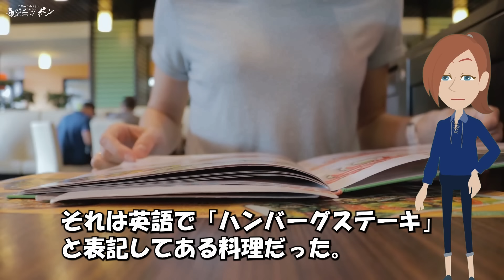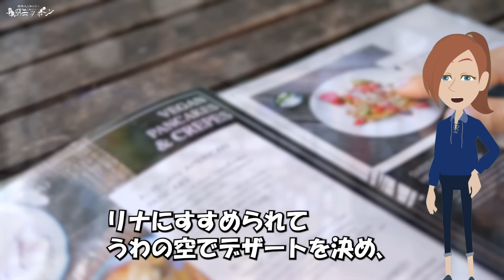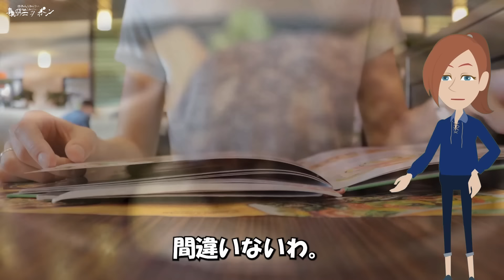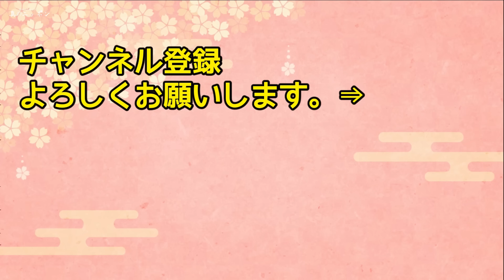【海外の反応】「日本のサービスってこの程度なのね！」アメリカ人女性が日本の飲食店に失望→「ええっ？」１分後驚愕するハメにww 【日本人も知らない真のニッポン】他【総集編】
【海外の反応】「日本人の行動だけおかしかった…」飛行機での緊急事態日本人だけが取った行動に中国人が驚愕！【日本のあれこれ】

【海外の反応】「日本を餌に騒ぐのはやめろ…」日本に来た韓国の高校生が母国との差に衝撃を受ける…【日本のあれこれ】

【海外の反応】「今すぐ全てを制覇しろ！」日本のラーメンにハマった外国人が選んだ日本のラーメンチェーン店とは！？【日本人も知らない真のニッポン】

【海外の反応】「日本！？あなた一人で行ってね！」夫の日本赴任で一人アメリカに残った妻の結末とは・・・【日本人も知らない真のニッポン】

***今回の動画***

【海外の反応】「日本のサービスってこの程度なのね！」アメリカ人女性が日本の飲食店に失望→「ええっ？」１分後驚愕するハメにww 【日本人も知らない真のニッポン】

【海外の反応】海外「日本には勝てない・・・」海外から持ち込まれたあのフルーツが世界絶滅！今や日本だけ？海外が栽培をあきらめた理由とは・・・【日本人も知らない真のニッポン】

■フリー素材
動画：Pixabay（フリー動画）